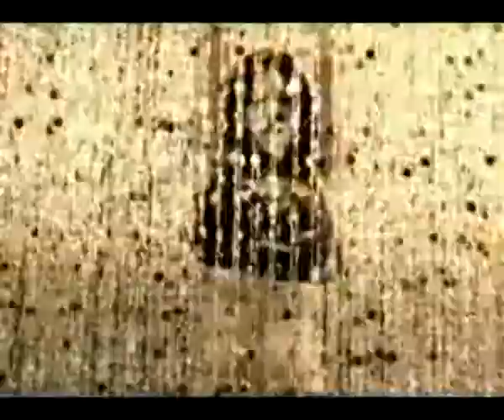Pussycat Dolls - Buttons (Tribal remix)